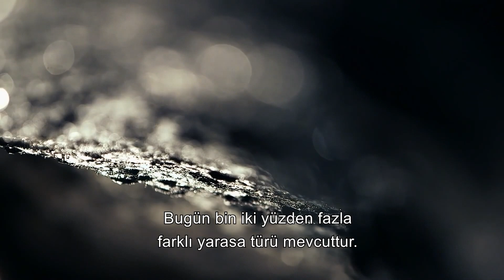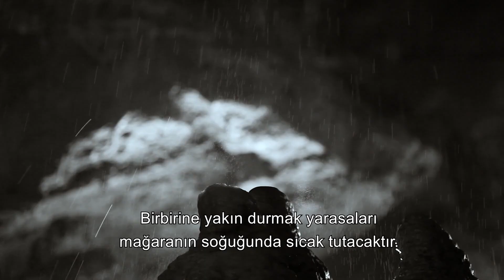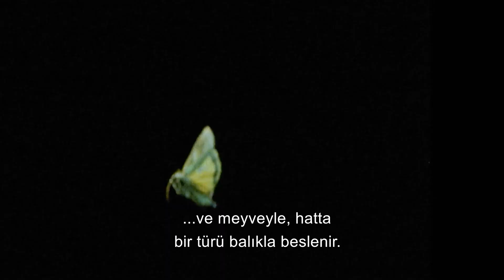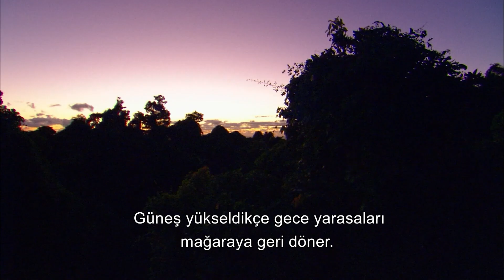Creatures of the Night in a Spooky Light.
Bats' Actions | Wild Life

Docuworld